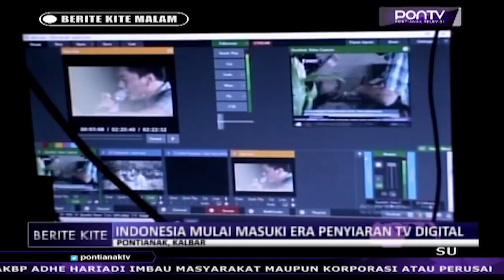Indonesia Mulai Masuki Era Penyiaran TV Digital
Kementerian Komunikasi dan Informasi RI, menggelar sosialisasi terkait migrasi tv analog ke tv digital, bersama stasiun tv Kalbar, Kamis pagi. Sosialisasi ini bertujuan, untuk membangun awareness dan kesiapan masyarakat serta insan media, dalam menyambut era penyiaran tv digital, di Indonesia